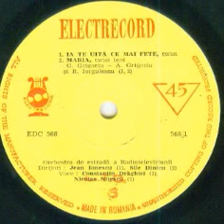Nicolae Nitescu-Maria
Lyrics by Angel Grigoriu and Romeo Iorgulescu
Romania Radiotelevision Estrada Orchestra conducted by Sile Dinicu